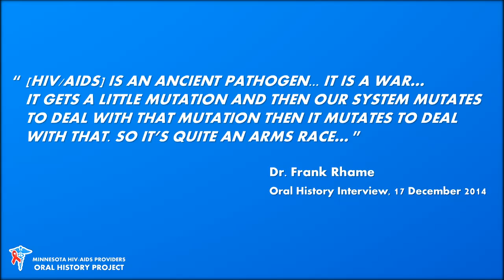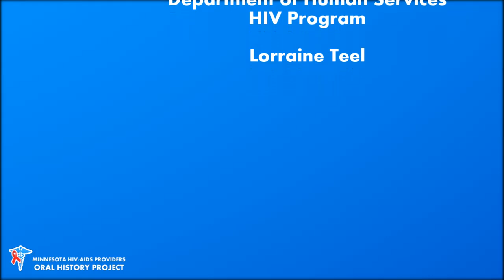MINNESOTA HIV/AIDS PROVIDERS ORAL HISTORY PROJECT Introduction (HD)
This oral history project will capture key Minnesota HIV/AIDS community and health care providers' responses to both the disease and people affected by it.

The people whom we want to interview began this important work in the 1980s and 1990s and are now retiring. Gathering their lessons learned to better move forward in our response to HIV/AIDS is a crucial stage in where we go from here. This case study will provide not only our community, but communities across the country with the education and tools needed to better understand the factors that were in place that made Minnesota such a unique and cutting edge state in its care and services to HIV/AIDS patients.

Transcript of Video:
Hi, my name is Ethan and I'm with the Ramsey County Historical Society in St. Paul, Minnesota. Our oral history project's mission is to better understand how Minnesota responded to HIV/AIDS in the early days of the epidemic. Minnesota's early response was in many ways unique and served as the foundation for today's prevention and care programs.

I'm here today to ask you to help us raise funds for community engagement and education of this important project. What do I mean by community engagement and education? Well, we want to do an case study of the history of the how and why Minnesota became the leading state in the country to help HIV/AIDs patients. This case study will address the lessons learned from the health care providers and community based organizations that formed to address the needs of people living with HIV/AIDS. Our goal is to collect 30 oral histories, which has already begun, and continue to collect these histories in the next 12 months.

Help us be part of how history informs our future, donate today and help us reach our goals!